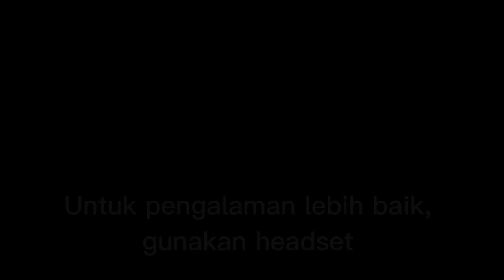Metal Slug 2 - Insightnoa & Miyuki pt 1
ok guys kembali lagi bersama sama Noa, kali ini tetap bersama Miyuki, kita main game yg bernama Metal Slug 2, gimana keseruan nya, saksikan selengkapnya di video...